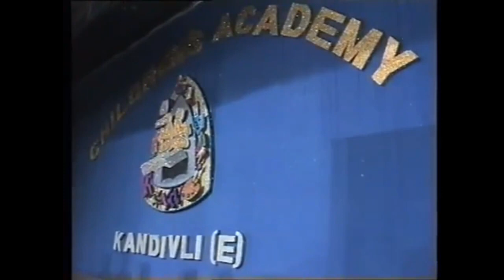A Rare Treasure Late Shri V V Bhat Sir’s Address to the Parents from the Year 2001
Over the last few weeks, you have seen through our 6 Cs videos how education in Children's Academy Group of Schools focuses on not only the Academic but on the holistic development of all students. Today, on Founders Day, join us on a journey to the past as we hear our founder principal, the Late Shri V. V. Bhat talk about his own thoughts on education. These are excerpts from Bhat Sir's last public speech at the 2001 Annual Day of Children's Academy, Kandivali.
Bhat Sir had a vision of providing holistic and inclusive education to students. In those times, the only focus of educationists was on academics. But this did not lead to the overall development of students. Bhat Sir saw this problem much before his contemporaries did and thus was born a dream within him — the dream of establishing a school that would focus on all-around development of the younger generations.
This video goes to show how deep-rooted Children's Academy's educational philosophy is and we hope you enjoy this trip down memory lane.